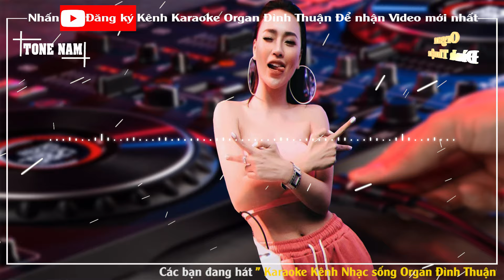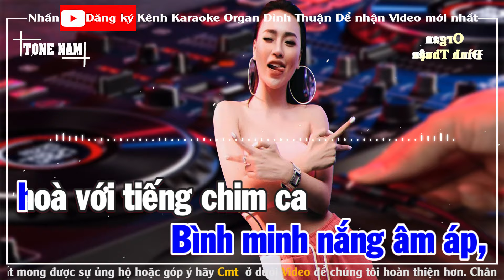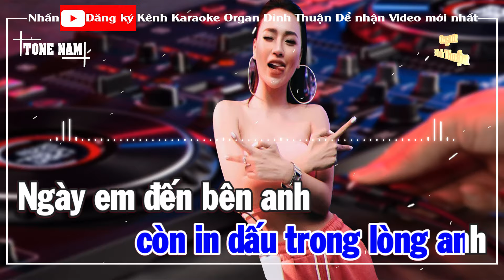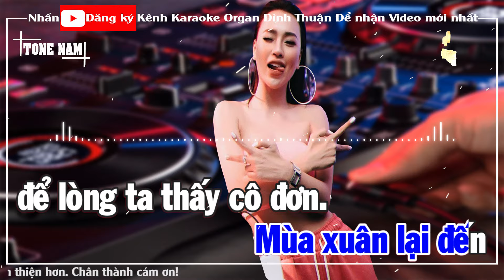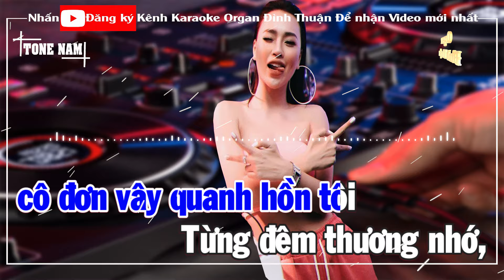Karaoke Tình Yêu Còn Đâu Remix Tone Nam Dj Cực hay 2024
Bài hát: Tình Yêu Còn Đâu